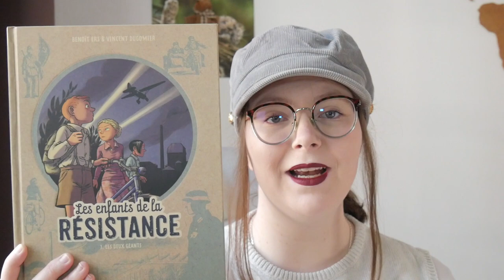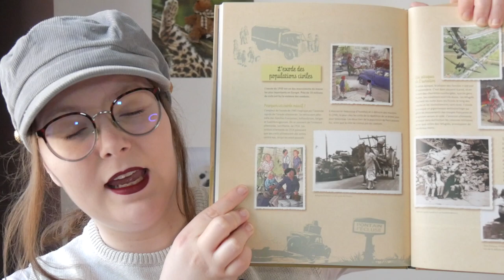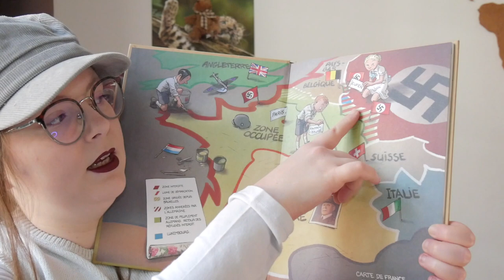Saga⎪Les enfants de la résistance #1 🇫🇷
Hey !
En ce 8 mai, je suis très contente de vous retrouver dans une nouvelle vidéo pour vous partager une chronique sur une BD coup de coeur : Les Enfants de la Résistance.
Il s'agit d'une BD historique qui est pour moi un incontournable à mettre entre toutes les mains 🤗
Tome 1 : Premières actions
Tome 2 : Premières répressions
Tome 3 : Les deux géants
Tome 4 : L'escalade
Où me retrouver ?